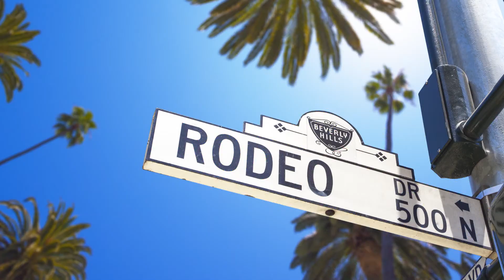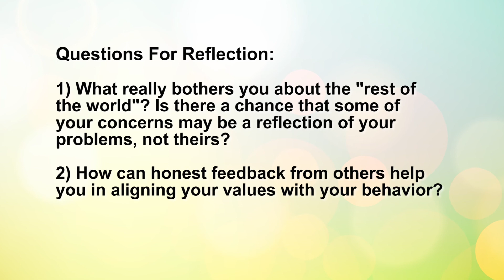Marshall Goldsmith: Meeting The Person The Mirror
Marshall Goldsmith shares his best advice to help you help you shape the course of your professional career and your personal life.

There is often a great discrepancy between the self we think we are and the self the rest of the world sees in us. This can hold you back! Learn how aligning your stated values to your actual behavior can lead you to great success.

Lesson #1: It’s easier to see our problems (let’s call them behavioral challenges) in others than to see them in ourselves. For instance, often when I become self-righteous or angry about some perceived injustice, I realize that the deeper issue is often not with “it”, but in me.

Lesson #2: Although we may deny our behavioral challenges to ourselves, they may be very obvious to the people who observe us. There is often a great discrepancy between the self we think we are and the self the rest of the world sees in us. If we can listen and think about what others see in us, we can compare the self we want to be with the self that we are presenting. Then and only then can we begin to make the real changes that we need to make to align our stated values with our actual behavior.